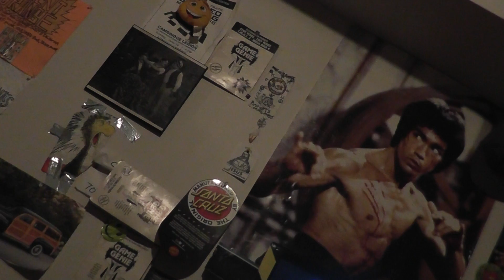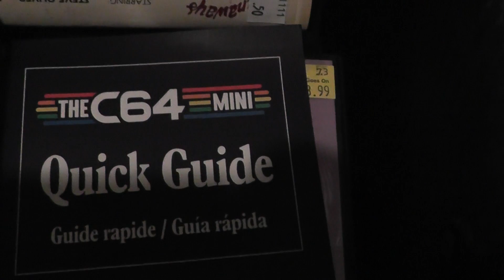HAVGRN Hysteria C64 game review for the C64 Mini it has Basic programming language built into it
C64 Mini Computer